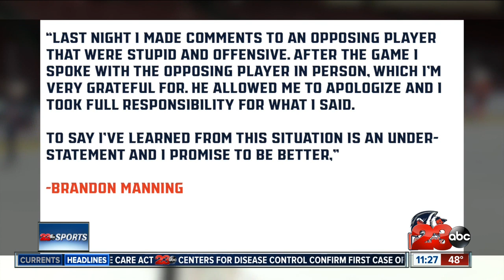AHL suspends Condors' Brandon Manning for five games